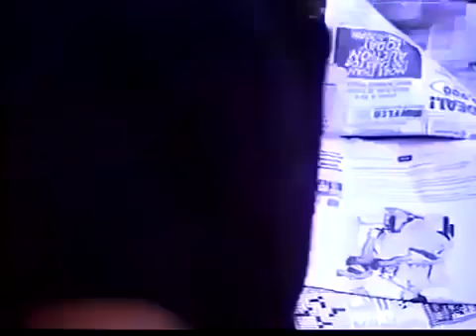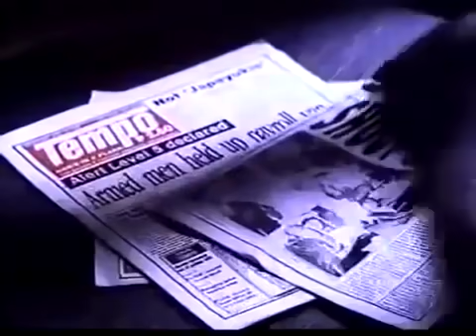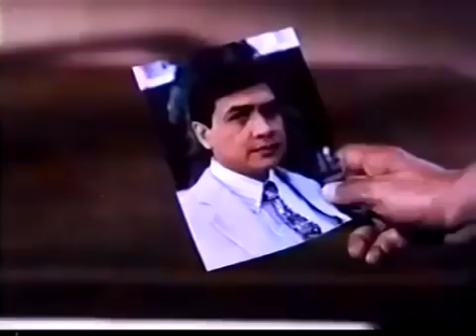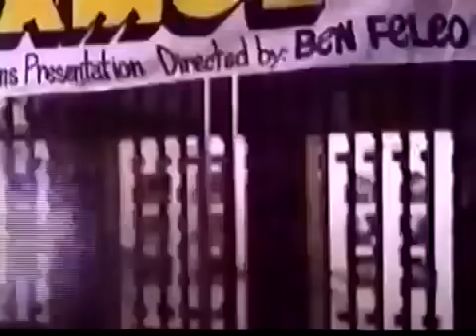Kahit ako'y busabos🎬ace vergel/full movie🎬.